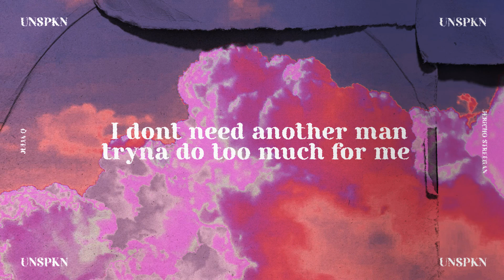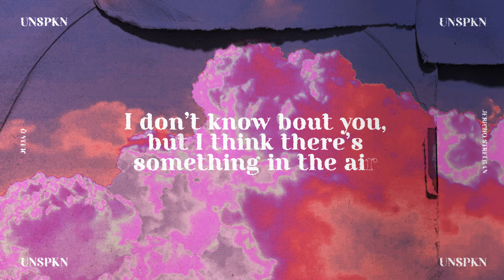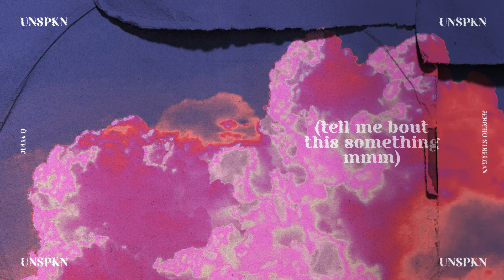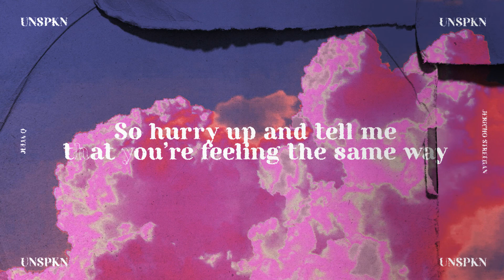UNSPKN – Julia Q ft. Jericho Streegan ( Official Lyric Video )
Words & Music: Julia Quijano and Jericho Streegan
Music Production: Cattski Espina
Recorded, Mixed and Mastered at Room 11 Recording Studio
Recorded by: Erwin Batucan
Mixed by: Clarence Mongado
Beats & Synth: Nazareth Actub
Bass: Clarence Mongado

22 Tango Music Group